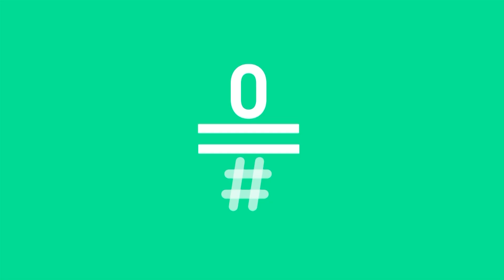LATE MOTIV - En casa de Silvia y Andreu. 'Feminismo kids'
Hoy Silvia Abril le ha explicado a su hija Joana lo del feminismo.